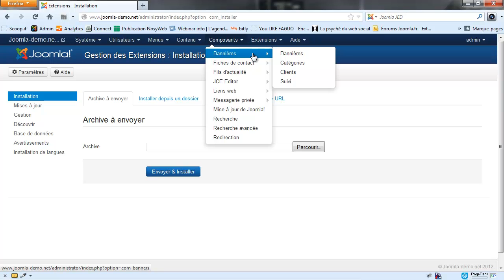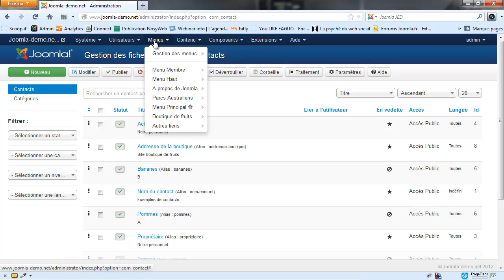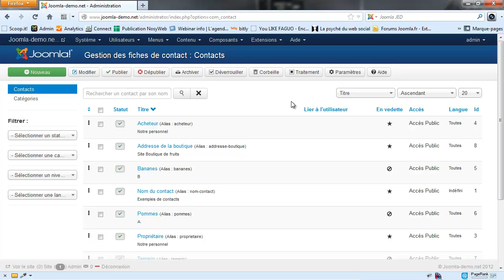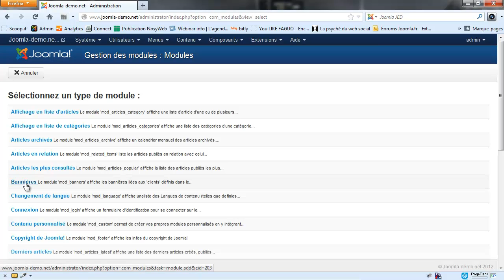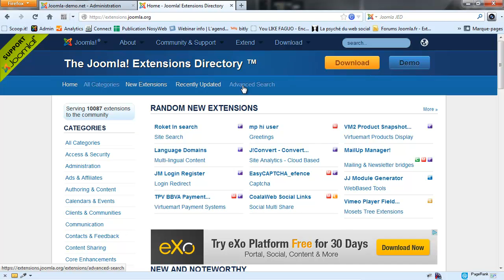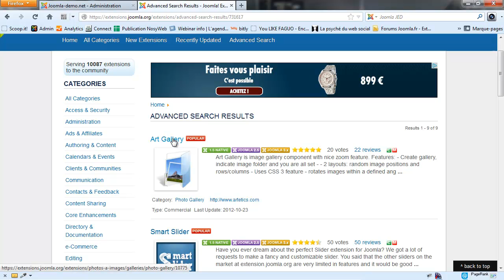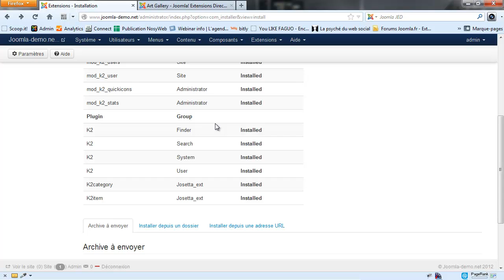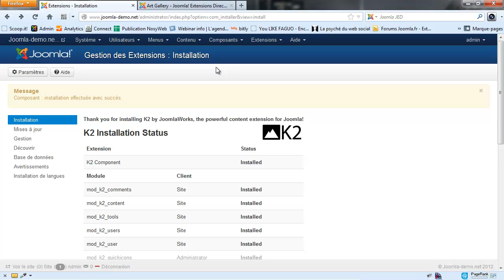Qu'est-ce qu'un composant et où trouver les meilleurs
Dans ce tutoriel vidéo, vous découvrirez ce qu'est un composant, à quoi ils servent et où trouver les meilleurs d'entre eux.